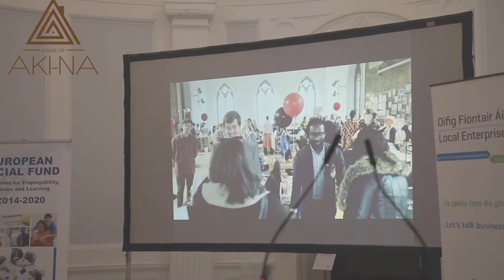SEGAS 2016 Awards Ceremony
Social Enterprise Grant Award Scheme 2016 -

The Social Enterprise Grant Scheme was first established in 2015 to raise awareness of and promote and reward the important work being done by Social Entrepreneurs in Dublin city. It is supported by:
The Inner City Enterprise, (ICE) Local Enterprise Office Dublin City (LEO), Dublin City Council (DCC), the Irish Social Enterprise Network (ISEN), the Carmichael Centre and Dublin City University.